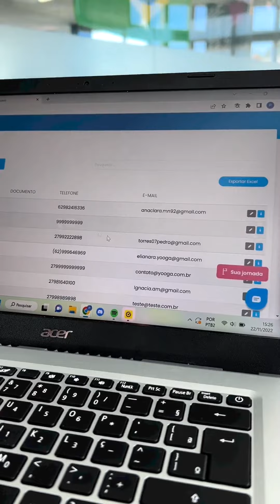Como cadastrar clientes no seu Sistema de Gestão da Yooga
Mais do que nunca, nessa reta final do ano, com Black Friday e Copa do Mundo, é muito importante que você tenha o contato dos seus clientes para criar promoções, por exemplo, e se conectar com eles.

Veja como fazer isso em seu Sistema de Gestão favorito!